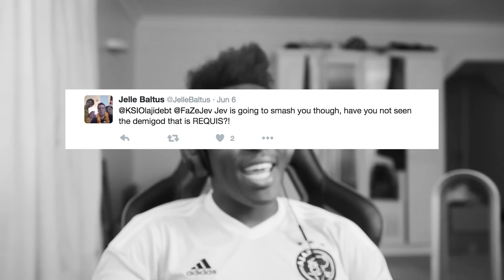KSI VS FAZE JEV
KSI VS FAZE JEV (SUB TO HIM HES JOKES)